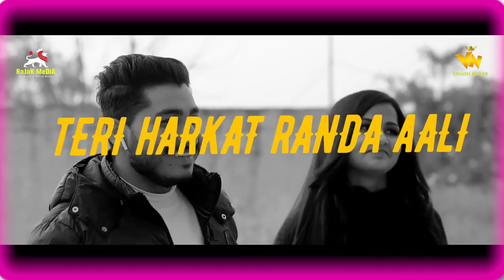suchit new trending song dj remix